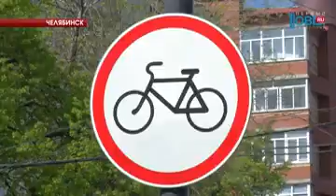Челябинцы в третий раз приняли участие в акции «На работу на велосипеде»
На работу на велосипеде. Сотни челябинцев сегодня отказались от автомобилей и маршруток. Сделав выбор в пользу двухколесного транспорта. Акция международная. В ней участвуют тысячи велосипедистов по всему миру. А в Челябинске она проходит в третий раз. Тему продолжит Юлия Савосина.